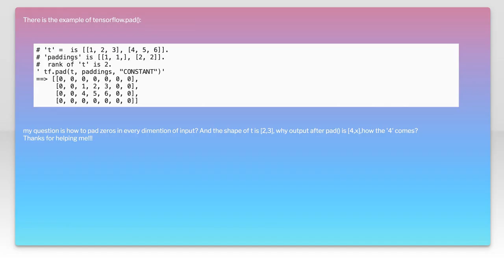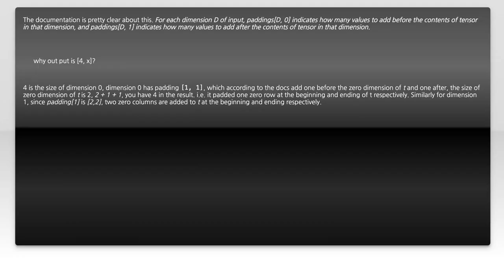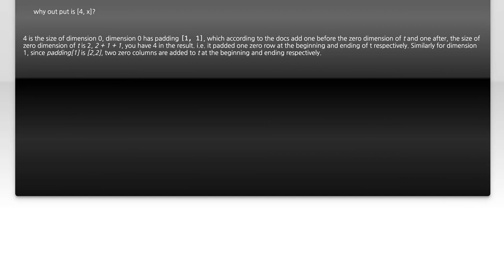Understanding TensorFlow.pad: A Comprehensive Guide to Padding Tensors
In this video, we dive deep into the concept of padding in TensorFlow, a crucial technique for manipulating tensors in machine learning and deep learning applications. Whether you're a beginner or an experienced developer, understanding how to effectively use TensorFlow.pad can enhance your model's performance and data handling capabilities. Join us as we explore the various padding options, their practical applications, and tips for optimizing your workflows.

Today's Topic: Understanding TensorFlow.pad: A Comprehensive Guide to Padding Tensors

Related to